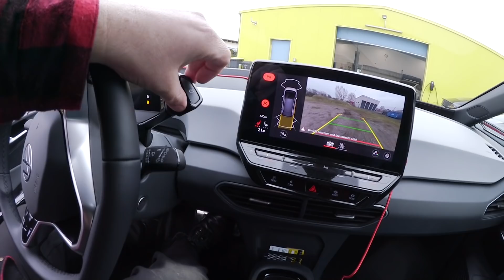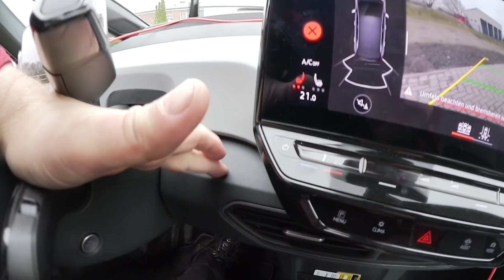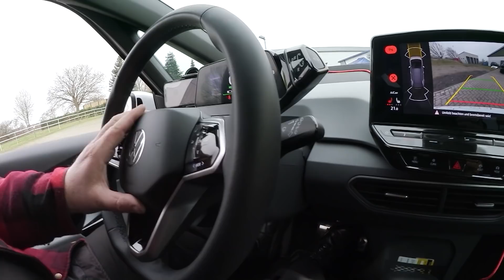VW ID3 von unten. Was halte ich von dem Elektroauto?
Hier habe ich zu einem Check einen VW ID3 auf der Bühne.

Ove benutzt folgende Kameras: